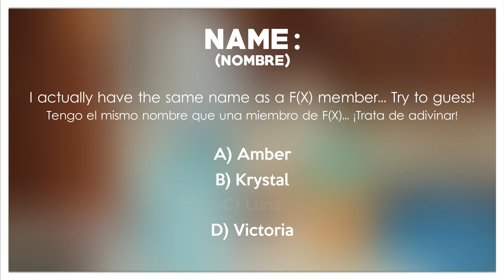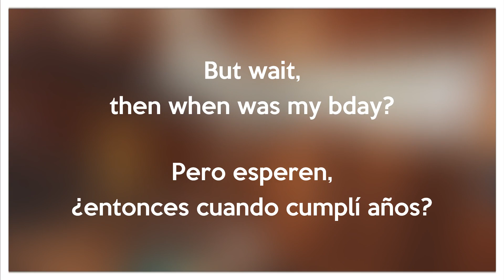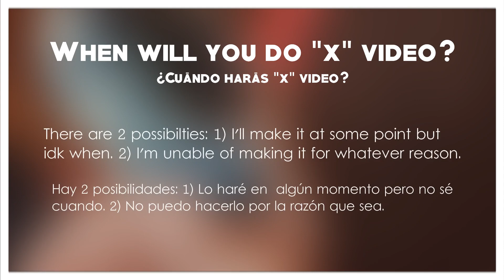SinB Ssi's Profile : Get To Know Me Better [ENG / ESP]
It's time for some secrets to be revealed... and no this is not a shameless propaganda for someone's birthday... not at all. Today's the day you get to know more about... ME! The person behind this dumb ass channel :) Hahaha, for real, I hope you guys enjoyed this video bc I've been wanting to do it for a while know & I just felt like this was a great day for it! If you want to know any other things, ask away & I'll answer. (ps. pls don't kidnap me)

[EN ESPAÑOL PA' QUE VEAN QUE SI LOS QUIERO PRROS :v]
Es tiempo de que algunos secretos sean revelados... y no, esto no es propaganda desvergonzada para el cumpleaños de cierta persona... para nada. Hoy es el día en que ustedes sabrán más de... ¡MÍ! La persona detrás de éste tonto canal :) Jajaja, en serio, espero les guste el video porque llevo rato queriendo hacerlo y siento que hoy es un buen día para subirlo. Si quieren saber cualquier otra cosa, pregúntenme y yo les responderé. (pd. no me secuestren por favor).